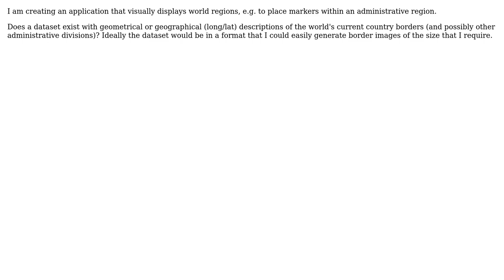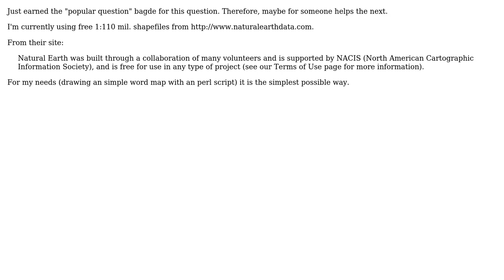Software Engineering: Dataset with coordinates of borders of countries (2 Solutions!!)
Software Engineering: Dataset with coordinates of borders of countries

With thanks & praise to God, and with thanks to the many people who have made this project possible! | Content (except music & images) licensed under CC BY-SA | Music | Images & others | With thanks to user Joris Timmermans user Joachim Sauer user jm666 user gnat and the Stack Exchange Network Trademarks are property of their respective owners. You are responsible for your own actions.